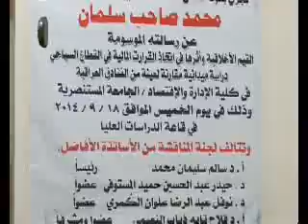برنامج يد الوفاء الحلقة 241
-  السيدة ناجحة عبد الامير الشمري تطلع ممثلي المرجعية الدينية العليا على انجازات مؤسسة الشهداء وتدعو الى دعم جهود المؤسسة في خدمة ذوي الشهداء
- رئيس المؤسسة تلتقي رئيس رابطة ذوي الشهداء ورؤساء فروع الرابطة في بغداد والمحافظات
-  محمد صاحب سلمان طالب اخر من ذوي الشهداء ينال شهادة الماجستير عبر قناة مؤسسة الشهداء
-  وفد مؤسسة الشهداء برئاسة نائب رئيس المؤسسة يزور مديرية شهداء مدينة الصدر والرصافة ويلزم تسهيل اجراءات حصول ذوي الشهداء على حقوقهم وامتيازاتهم
- قسم المتابعة والتنسيق ينجز ملفات التعيينات لعدداً من ذوي الشهداء من ابناء محافظة البصرة على ملاك وزارة الداخلية.
- ذوي الشهداء من ابناء مدينة الشطرة ينضمون تظاهرة حاشدة للمطالبة بإنزال القصاص العادل على قيادات البعث المنحل في ذي قار.